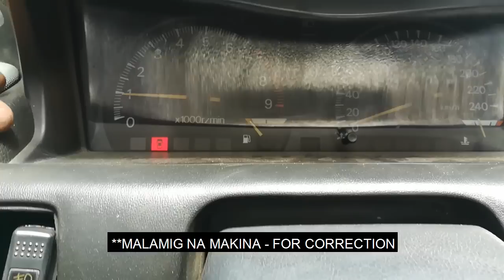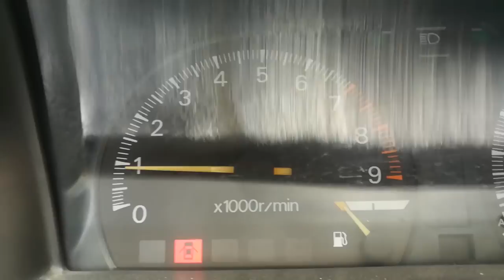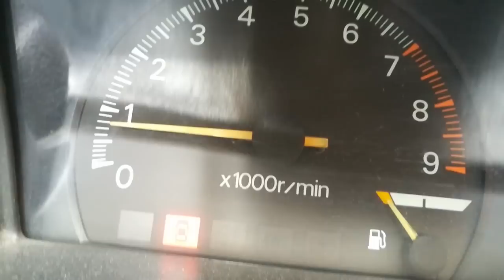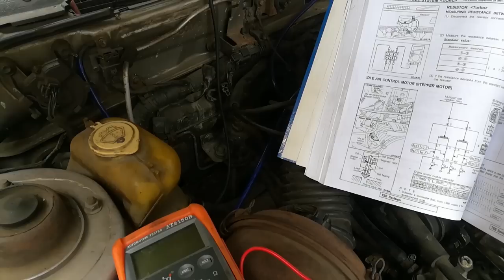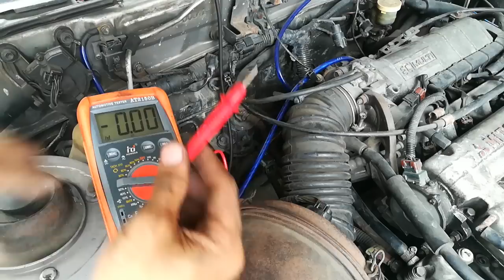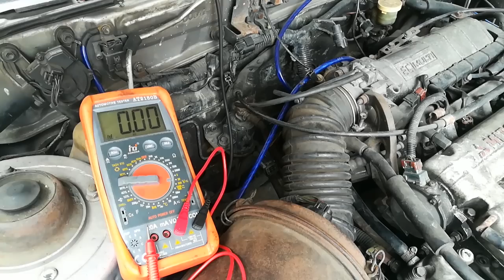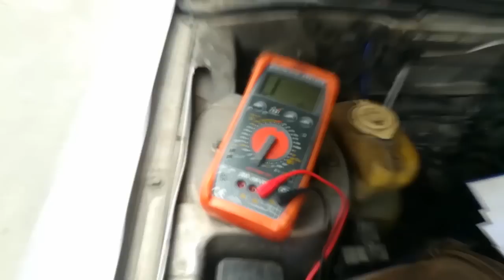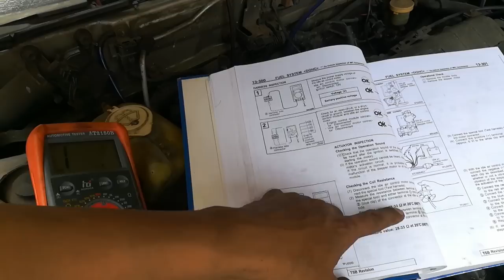RPM DROP WHEN AC IS ON - EFI ENGINE IDLE UP - SERVO - IDLE AIR CONTROL VALVE Problem How To Diagnose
Does the RPM of your car drops when you turn on the A/C? Or during cold start your engine seems dying but becomes normal when it is already warm. Maybe the servo or iac valve is at fault. But it ain't cheap. So you better know what to check first before buying new iac valve.